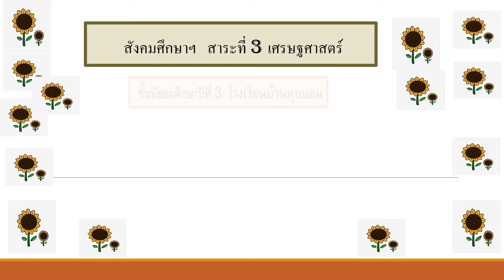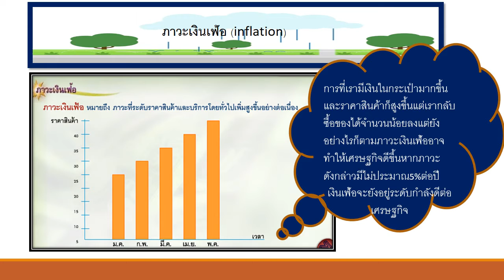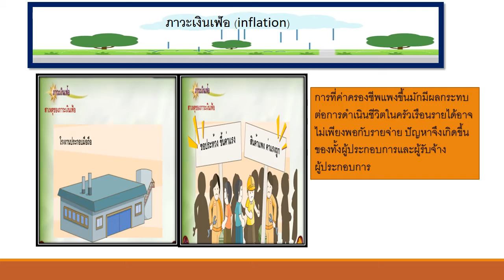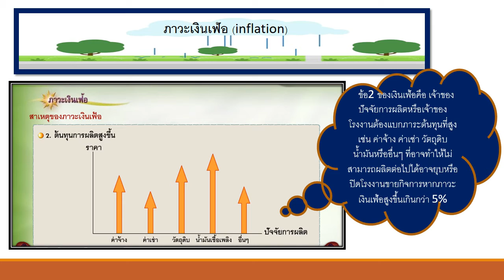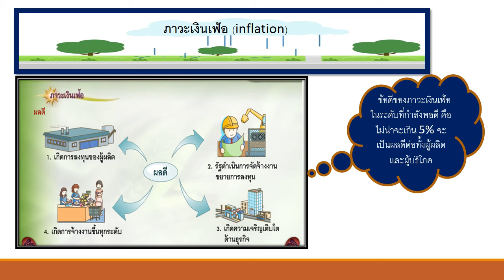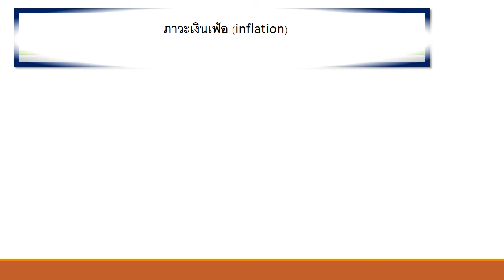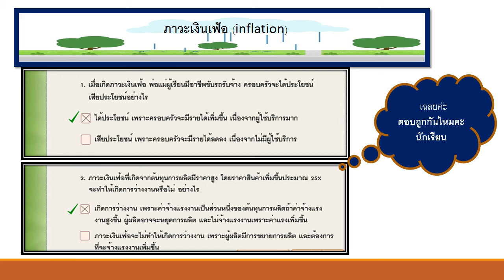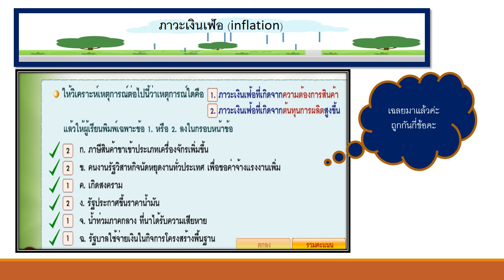สื่อการสอนออนไลน์ วิชาสังคมศึกษาฯ เศรษฐศาสตร์ เรื่องเงินเฟ้อ ชั้น ม.3 โดย ครูเสาวรินทร์ มงคลทรัพย์